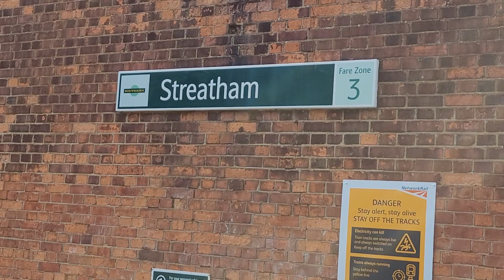Streatham Railway Station 11/5/2024